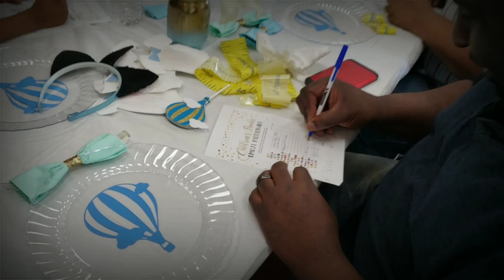Jasmine and Deshawn's Baby Shower! 👶🏽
It's a Boy! Welcome Baby Peyton Lamar 🤰🏽